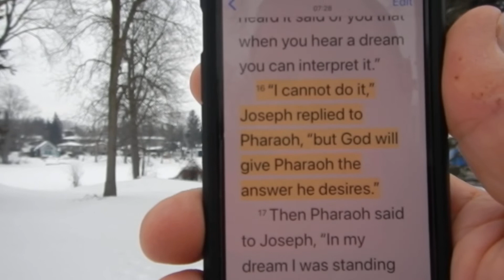Monday, January 31, 2022 Walk to the River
Walking part way to the river... reading the WORD and praying.  Genesis 41